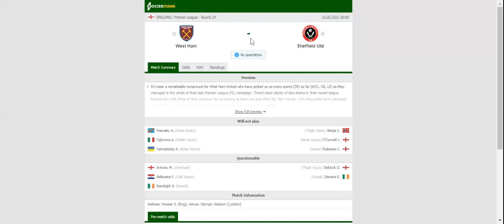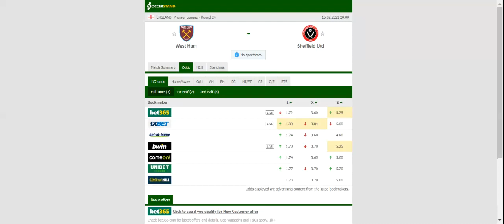WEST HAM VS SHEFFIELD UNITED PREDICTION & BETTING TIPS - 15/02/2021